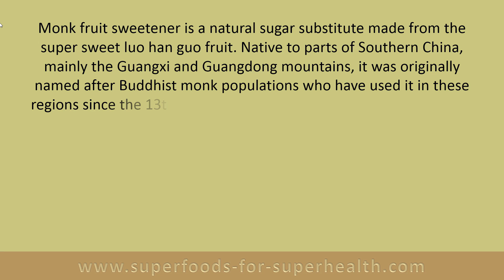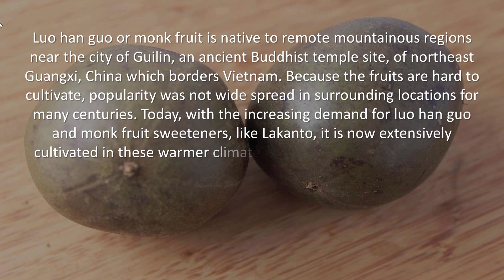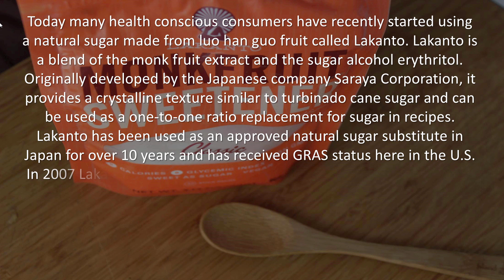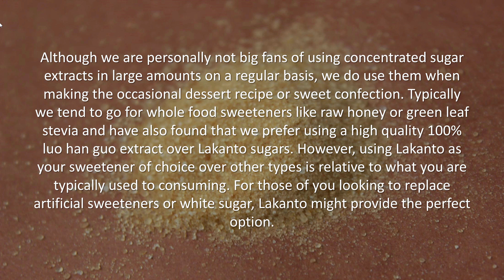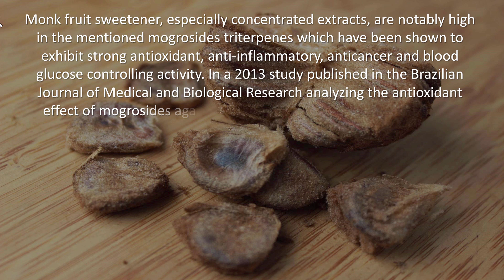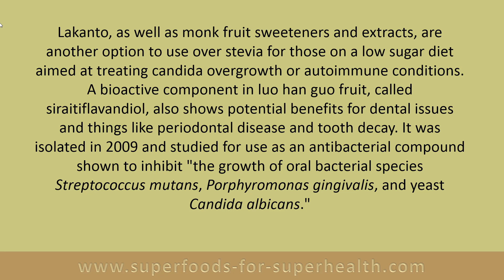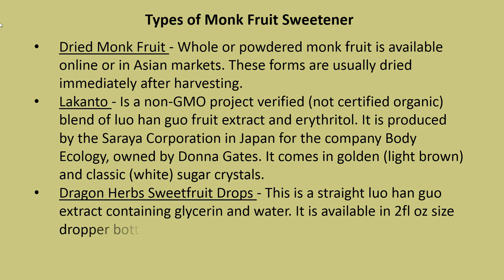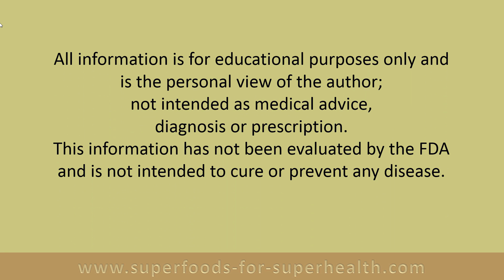Monk Fruit Sweetener and Lakanto Review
Monk fruit sweetener is a natural sugar substitute made from the super sweet luo han guo fruit. Native to parts of Southern China, it was originally named after Buddhist monk populations who have used it in these regions since the 13th century.

The fruit contains a substance called mogrosides that give it a very sweet taste but with no calories or effects on blood sugar because of the way it is metabolized in the body. As a result, many manufacturers are creating sweeteners and sugar substitutes made with the fruit extracts. One of them is the natural sugar made from luo han guo fruit called Lakanto, a blend of the monk fruit extract and the sugar alcohol erythritol.

Recommended Suppliers
Hawaii Pharm, Luo Han Guo Liquid Sweetener, 2oz
Hawaii Pharm, Luo Han Guo Liquid Sweetener, 2oz, 2-pack
Lakanto Monk Fruit Sweetener, Golden, 28.2oz
Lakanto, Golden Monk Fruit Sweetener with Erythritol, 3lbs
Natri Sweet, Organic Monk Fruit Extract, 3.5oz
Micro Ingredients, Organic Monk Fruit Sweetener, 4lbs
Saraya Lakanto, Monkfruit Sweetener, Liquid, 1.85oz

Additional Sourced Info
A new antibacterial compound from Luo Han Kuo fruit extract (Siraitia grosvenori)
Effects of Siraitia grosvenorii Fruits Extracts on Physical Fatigue in Mice
Anti-inflammatory activities of mogrosides from Momordica grosvenori in murine macrophages and a murine ear edema model
Insulin secretion stimulating effects of mogroside V and fruit extract of luo han kuo (Siraitia grosvenori Swingle) fruit extract
Effect of a Siraitia grosvenori extract containing mogrosides on the cellular immune system of type 1 diabetes mellitus mice
Antioxidant effect of mogrosides against oxidative stress induced by palmitic acid in mouse insulinoma NIT-1 cells
Cucurbitane Glycosides Derived from Mogroside IIE: Structure-Taste Relationships, Antioxidant Activity, and Acute Toxicity
Cucurbitane glycosides from the fruits of Siraitia gros venorii and their inhibitory effects on Epstein-Barr virus activation